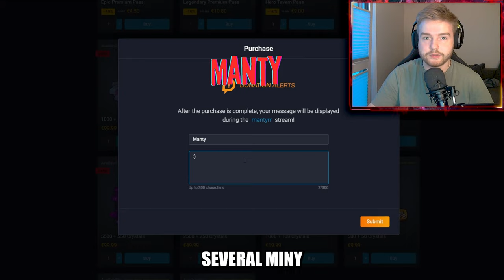7m17s! WORLD RECORD IN DEATH WAVE - 26.1 RUSH ROYALE